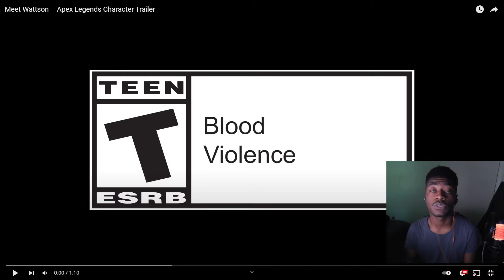Meet Wattson & Season 2 Trailer - Reminiscing on Apex Legends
That's a happy fence